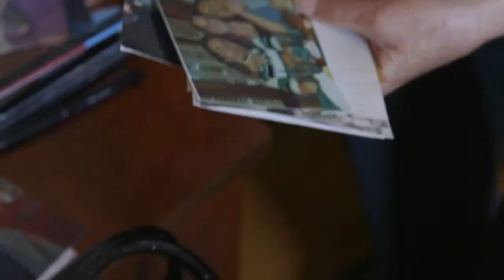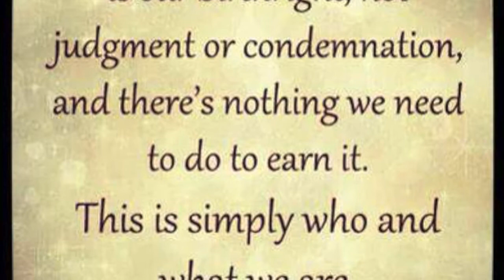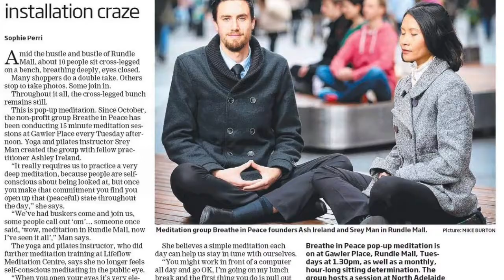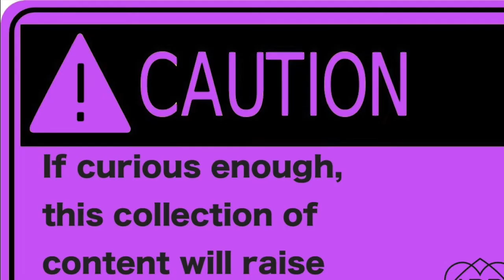GREAT NEWs Planet Earth! Ep1: 8/8/15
GREAT NEWs PLANET EARTH! There is a lot of GOOD stuff going on right here, right now! Here's our week of world wide, internet, online, offline wrap up news thing. :) Enjoy.
Sign Up for more shiz-nit with TPP

The Positivity Project is a collection of content aimed at raising vibration! Get your dose of good vibes right here, and share with us some of yours!